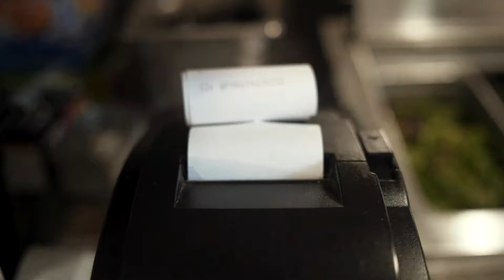Lamb Bocadillo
Our fresh ingredients have been chosen especially for you!